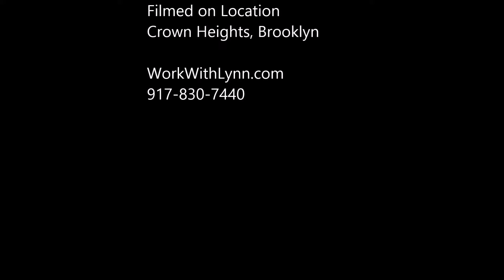Lynn Hamilton | 90 Day Challenge - Day 2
This is day 2 of my 90 Day Challenge: "Mind, Body & Spirit" Vlogging Everyday in May (VEDM) Challenge. Join me.